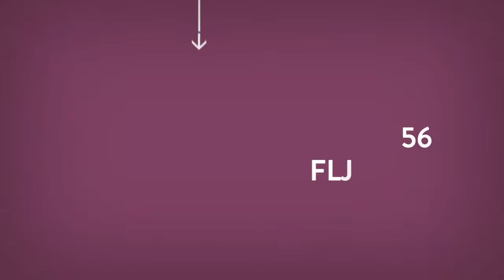Far East Consortium - Portfolio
Far East Consortium (FEC) is an international developer and operator of residential, hospitality, and commercial ventures. Since expanding from its Hong Kong roots, the Group has launched operations in 10 countries, with particular focus on mixed-use and residential developments in the Asian and Australian markets.

Since it was listed on the Hong Kong stock exchange in 1972, FEC has gone from strength to strength, operating in 10 countries and taking on over 4000 employees internationally. The Group has accrued a diverse and highly acclaimed portfolio of quality residential properties across Australia, Mainland China, Hong Kong, Malaysia and Singapore. Its strategic “build-to-sell” approach capitalises on local demand in key Asian cities and has helped the Group rapidly realise its investment and strengthen its position in the market. Additionally, FEC also has extensive experience and success in the hospitality, car parking, gaming, and entertainment sectors.

FEC holds a strategic investment in Dorsett, one of Asia’s fastest growing hotel groups. Dorsett serves a variety of market segments through its three distinct brand identities: the boutique d.Collection, the upscale Dorsett Hotels & Resorts, and the value-led Silka hotels. This diverse strategic offering has made FEC a major name in the Asian hospitality sector.

Since expanding its operations into the Australian market in 1994, the Group has built a strong presence in Australia, starting with the development of Rockman’s Regency Tower, one of Melbourne’s first high rise residential buildings. Following the success of this project, FEC went on to develop mixed-use and residential sites in Melbourne, Perth and the Gold Coast, including The Towers at Elizabeth Quay in Perth, which sold a record-breaking $100 million of apartments on the first day.

In 2009, FEC diversified its Australian portfolio further by entering the car park business with the acquisition of a 74% stake in leading car park owner and operator, Care Park Group. Offering a full-service car parking service, Care Park currently boasts a combined value of over $350 million and represents a key milestone in FEC’s growth.

Since 2011, FEC has invested heavily in its UK and mainland Europe developments. The Group currently has over £600m committed expenditure allocated to its various UK sites, including the landmark redevelopment of the iconic Hornsey Town Hall in London’s Crouch End. This ambitious project comprises a collection of high quality residential units, a 67 key serviced aparthotel managed by Dorsett, and a community arts centre.

The Group’s other London developments include Dorsett Shepherd’s Bush and City hotels, with a combined capacity of over 600 rooms. It is also set to develop Consort Place, a mixed-use development located in Canary Wharf which comprises a collection of residential units alongside a hotel, school and health centre.